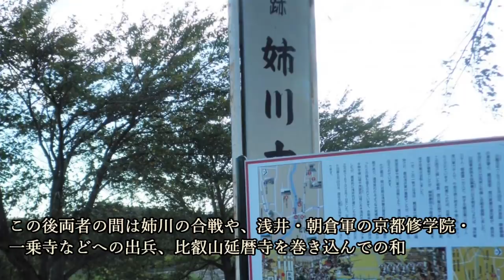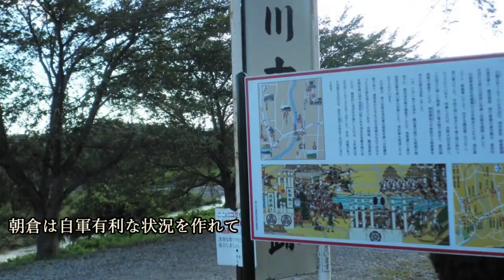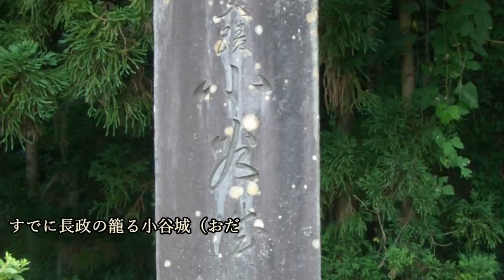【麒麟がくる】の登場人物 朝倉義景（演：ユースケ・サンタマリア）の生涯、戦国乱世には向かなかった人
【麒麟がくる】の登場人物　朝倉義景（演：ユースケ・サンタマリア）の生涯、戦国乱世には向かなかった人について紹介しています。

～目次～
■全盛期の朝倉氏に生まれる
■義景、盛り上げ役を買って出る
■転がり込んだ足利将軍
■義景立ち直るも信長との関係悪化する
■浅井は味方をしてくれたけれど
■朝倉の用兵のまずさ
■最後の戦い

『麒麟がくる』の登場人物・菊丸（演：岡村隆史）＝明智秀満説の考察と史実について